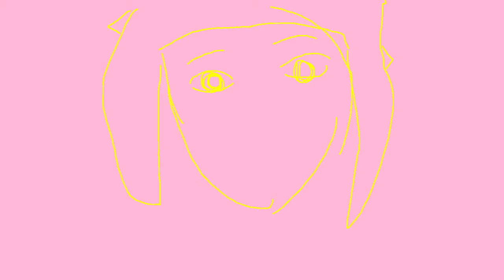Lemonade WIP 2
first half done
well the stick part anyways
Ill clean this up eventually.
(ft. nya)
song: burnt rice by sean wasabi